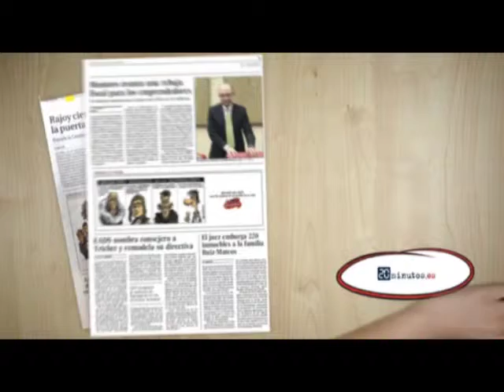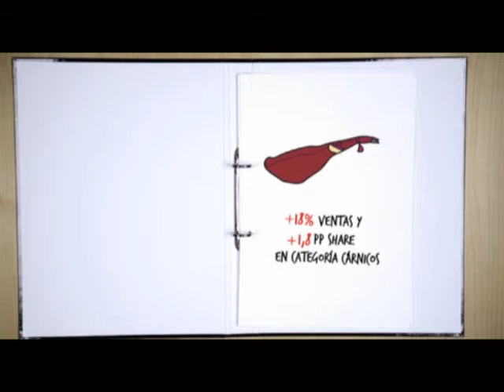Gama Campofrío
Premio Oro a la Eficacia en Medios 2012

Producto: Gama Campofrío
Anunciante: Campofrío Food Group
Agencia: McCann / Zenith